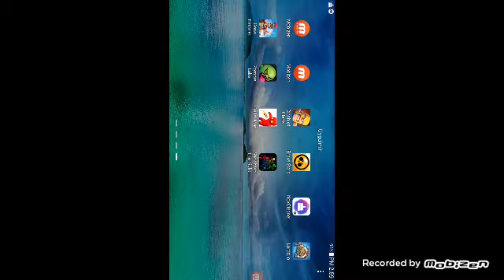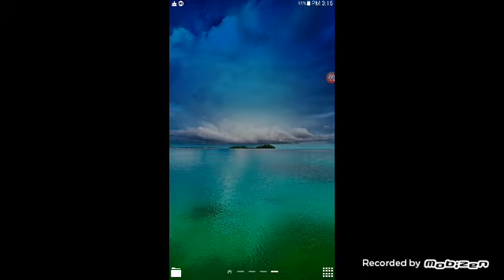31 Temmuz 2020